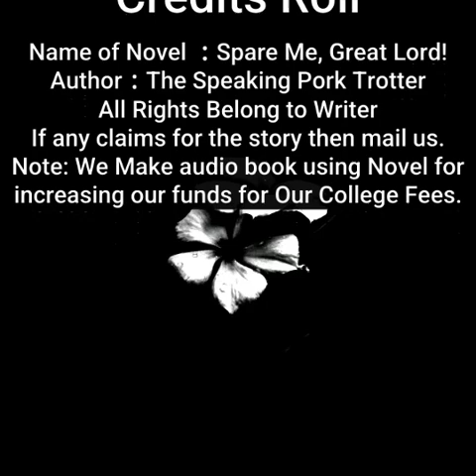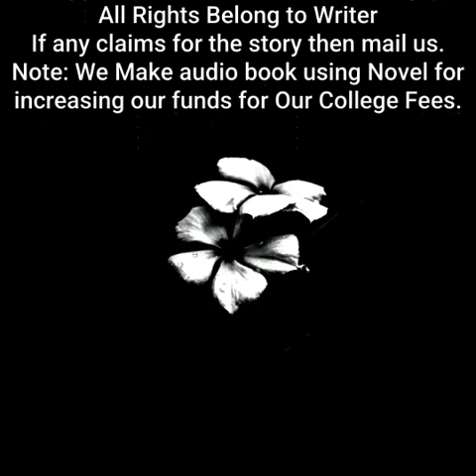Spare Me, Great Lord! | By The Speaking Pork Trotter | Chapter 561 to 565